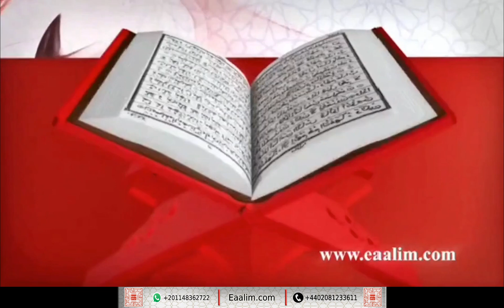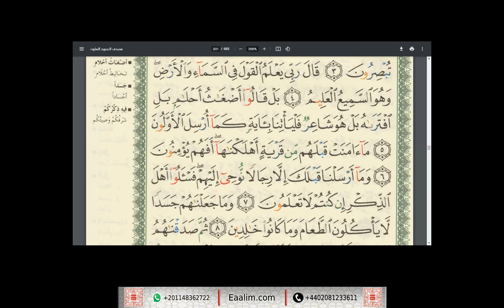Eaalim Jibreel Al-Anbiyā’ ayat 1 to 7